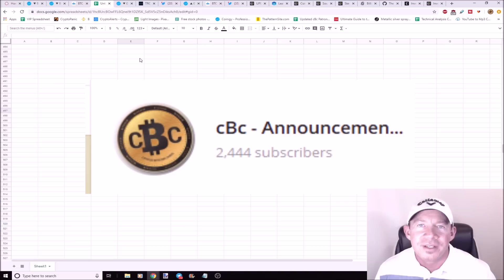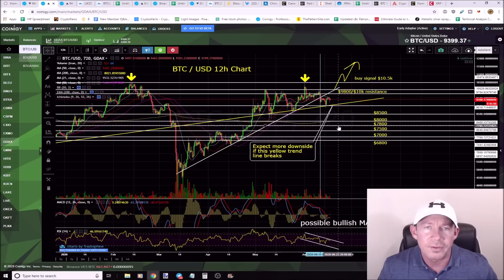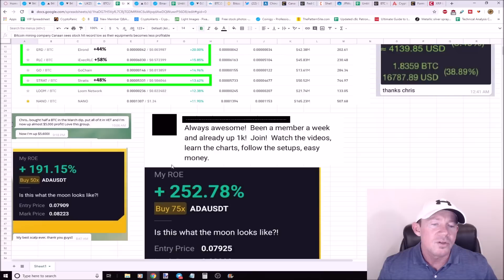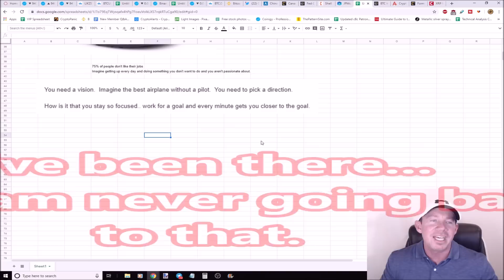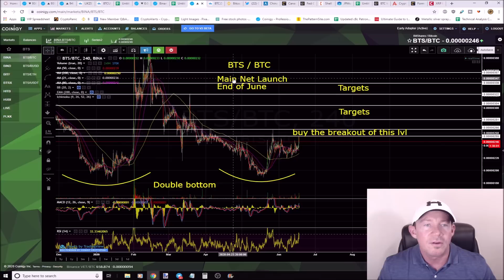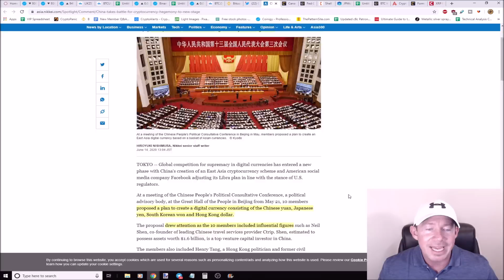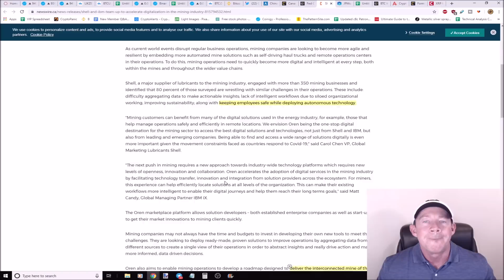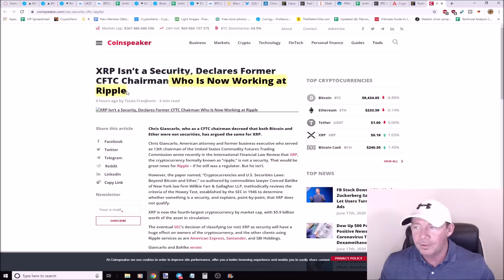NEW LIFE FOR ALTCOINS! - BIG WHALES BUYING TOP ALTCOINS! - BIG THREAT TO CRYPTO! - 2 COIN PICKS!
New life for the altcoins!
Big whales are buying top altcoins!
Big threat to crypto!
Have a vision that leads to success!
$14k Bitcoin possible, if this happens!